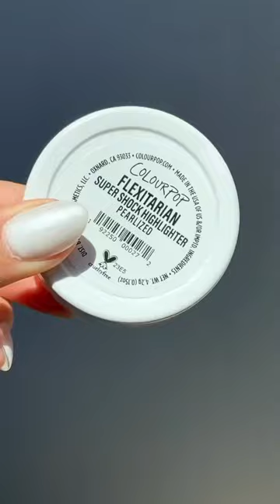music shortvideo makeup skincare viral subscribe youtubeshorts shorts short blush blushes